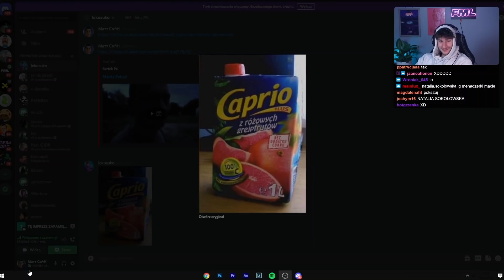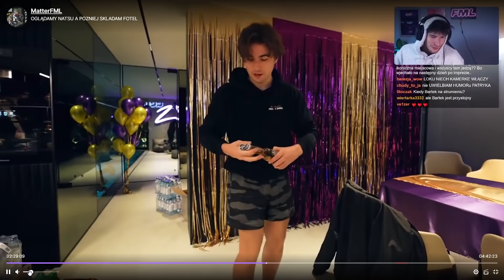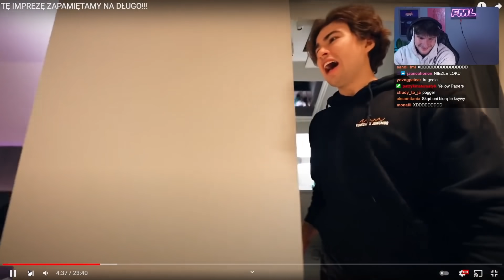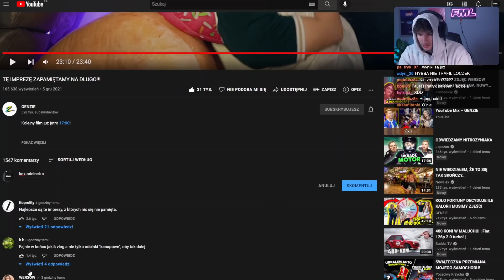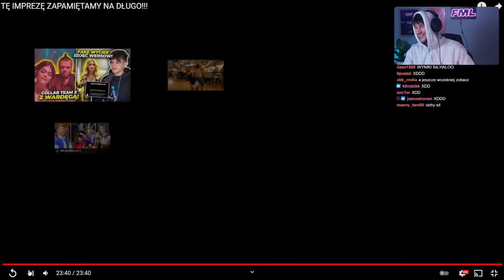MatterFML ogląda wielką IMPREZE Genzie i Ekipy